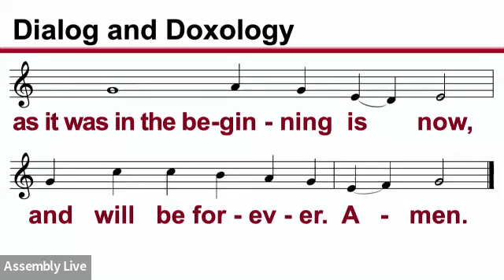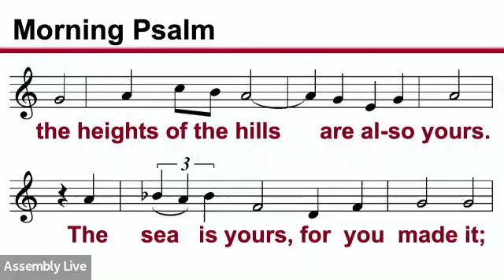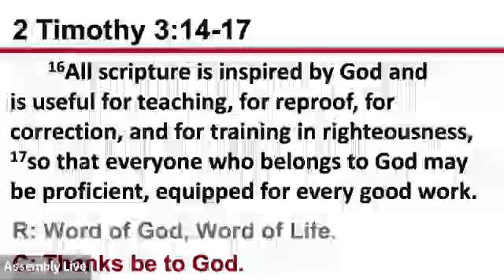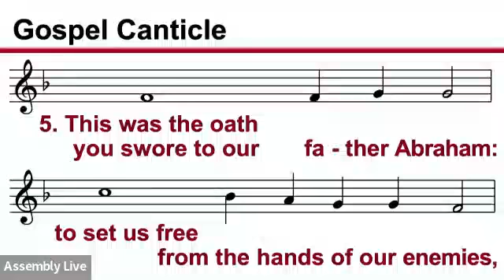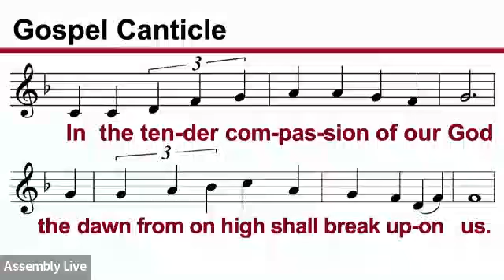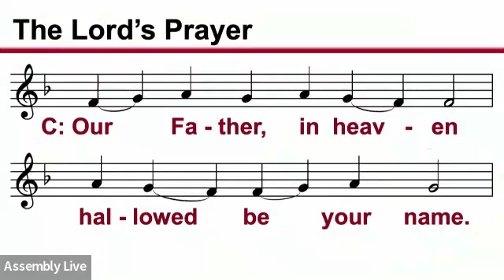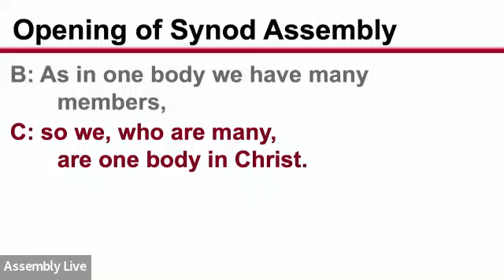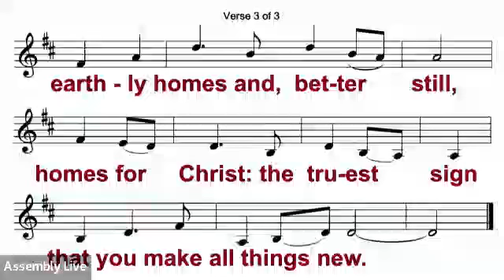00 SEMI Synod Assembly 2022 05 14 Morning Prayer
Missed the 2022 Synod Assembly? It's all here, gavel to gavel. But first, here's the Morning Prayer.